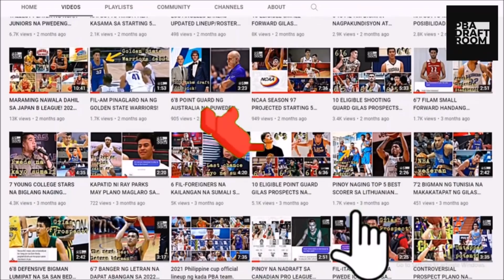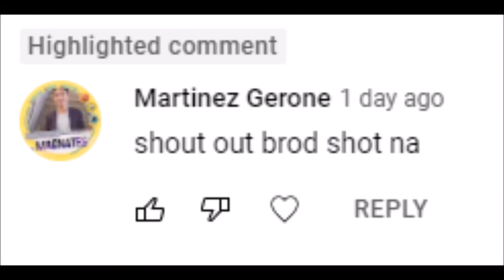SOLID ANG MGA BAGO! TOP 60 PROSPECTS ! 2022 PBA DRAFT BIG BOARD 4.0